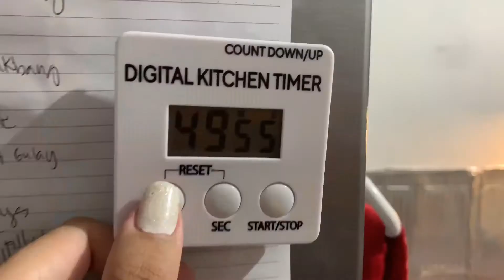HEG FYE FAILED! 💛